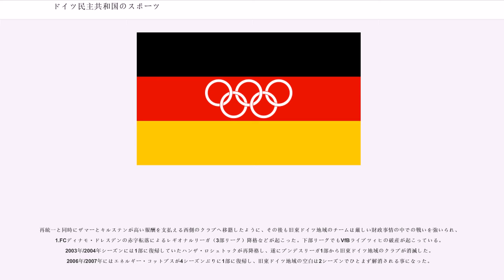ドイツ民主共和国のスポーツ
ドイツ民主共和国のスポーツでは、1949年から1990年まで現在のドイツ連邦共和国（ドイツ、BRD）の北東部地域に存在したドイツ民主共和国（東ドイツ、DDR）におけるスポーツ活動について述べる。

なお、本文中では、特に必要な場合を除いて、ドイツ民主共和国を「東ドイツ」、統一前のドイツ連邦共和国を「西ドイツ」と称する。また、必要に応じて、1990年のドイツ再統一後の旧東ドイツ地域におけるスポーツ状況についても述べる。

"オリンピックの成績についてはオリンピックの東ドイツ選手団の項目も参照の事。"

東ドイツにおいては、国際大会への参加を含む競技スポーツは、ソビエト連邦など他の社会主義国同様に国家の威信をかけた強化策が取られ、水泳競技などはオリンピックなどでも輝かしい成績を残した。

東ドイツは、第二次世界大戦の開戦責任を問われたオリンピック参加除外処分が解除されると、1956年コルチナ・ダンペッツオオリンピックから1964年東京オリンピックまでは西ドイツとの統一ドイツチームとして参加し、三色旗の中央（赤字の部分）に白く五輪マークを抜き出した五輪旗を利用した。東京では金メダル10個を獲得し、国別獲得数では日本に次ぐ4番目になった。

1968年グルノーブルオリンピック（冬季）・1968年メキシコシティーオリンピック（夏季）からは東ドイツ単独で選手団を編成して五輪に参加し、引き続き好成績を残した。特に1976年から最後の参加になった1988年ソウルオリンピックまでの夏冬合計8回の各大会では、不参加だった1984年ロサンゼルスオリンピックを除く各大会において、金メダル獲得数でソ連に次ぐ2位を占めた。東ドイツの金メダル最多獲得大会はアメリカ合衆国や日本がボイコットした1980年モスクワオリンピックで、マラソン男子で前回1976年モントリオールオリンピックに続いて連覇したワルデマール・チェルピンスキーなど計47個を獲得した。この大会ではソ連が80個を獲得したので、金メダル総数204個の6割以上が両国で占められた。

また、1984年サラエボオリンピックでは、スピードスケートで女子が全種目制覇を達成し、ソ連を抜いて最多の11個の金メダルを獲得した。この時にフィギュアスケート女子シングルで優勝したカタリナ・ヴィットは続く1988年カルガリーオリンピックでも優勝した。

ただし、東ドイツのスポーツは国威発揚の手段で、政治に従属する存在だったため、1984年のロサンゼルスオリンピックもソ連に従ったボイコット決定を強いられた。また、ドーピング違反者も登場し、記録の公正性への疑問が続出した。国家ぐるみではないかという西側諸国からの批判は正しかった事が、ドイツ統一後に明かされた（下記参照）。

東ドイツの国家秘密警察であるシュタージは国外に出る事が多いスポーツ関係者に注目し、多くの情報提供を強要した。ヴィットは統一後に出版した自伝の中で、自らもシュタージの協力者にさせられ、同時に私生活が厳しく監視されていた事を告白した。

東ドイツが崩壊してドイツ統一が実現すると、トップ選手達は国家の庇護を外され、一転して劣悪な競技環境に置かれた。

これらの事情が災いし、旧東ドイツ地域でのスポーツ水準は大きく低下し、旧西ドイツが期待したような統一ドイツの金メダルラッシュは起こらなかった。オリンピックのドイツ選手団として臨んだ1992年アルベールビルオリンピックでほぼ前回カルガリー大会の東ドイツ並み、夏季の1992年バルセロナオリンピックでは前回ソウル大会での東ドイツすら下回るメダル獲得数に終わった。
その後も、特に夏季大会でドイツのメダル数は減少を続けている。

ただし、その苦境の中でもオリンピックで金メダルを獲得する旧東ドイツ出身の選手がいる。1979年、17歳の時に世界選手権で初優勝したビルギット・フィッシャーは、女子のカヌーカヤック競技で1980年のモスクワ大会から2004年アテネオリンピックまで6大会連続、合計8個の金メダルを獲得し、ハイケ・ドレクスラーは東ドイツ時代の1988年ソウル大会で銀メダルを得た女子走幅跳で1992年のバルセロナ大会と2000年のシドニー大会で金メダルを獲得している。

オリンピックをはじめとする国際大会で東ドイツ選手が人口比では考えられないほどの好成績を収め、時にはそれまでの常識を覆すような超人的な世界記録を得るようになると、西側諸国の間からドーピングへの疑念が起こった。これに...